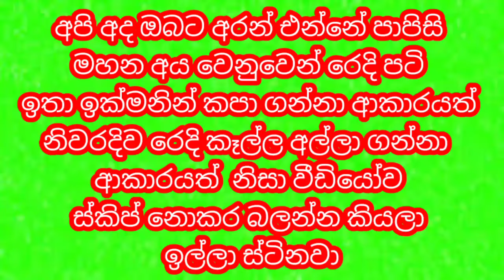පාපිසි රෙදි පටි කපන්න අලුත්ම ක්‍රමයක්/ How to make doormat/Doormat/SLBIZ/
Hi Friends

මෙම වීඩියෝ එකෙන් ඔබට ගෙන එන්නේ   පාපිසි රෙදි පටි කපා ගන්නා ලෙහෙසි ක්‍රමයක් ගැනයි. ඉතින් ඔබත් අපගේ වීඩියෝ  නරඹා අදම මුදල් උපයන්න ආරම්භ කරන්න

ඒ වගේම අපගේ slbiz යූටියුබ් චැනලයේ ‍වීඩියෝ නරඹන්න කියා ආරාදනා කරන අතර හොදයි නම් යාලුවන්ටත් බලන්න share කරන්න like කරන්න අප දාන වීඩයෝ ඔබ ලගටම ගෙන්ව ගන්න slbiz යූටියුබ් චැනලය Subscribers කර bel all clik කරන්න
මේ වීඩියෝව හා සම්බන්ද ඔබගේ අදහස කුමක්ද අදහස පහලින් comment කරන්න මේ සම්බන්දව ඔබට තිබෙන ගැටලුත් අපට යොමු කරන්න රෙදි ගන්න තැන් වීකුනා ගැනීමේදී ගැටලු හා සියලුම දේ සදහා comment කරන්න අවශ්‍ය කෙනෙක් සිටිනවා නම් පහත දුරකථන අංකය වෙතින්ද විස්තර ලබා ගත හැකිය

MY CHANAL ID
UCaFzWhjd056m7Gab6jklaog

IF YOU LIKE  MY CHANAL